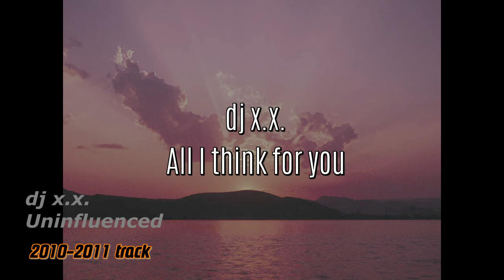dj x.x. - All I think for you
Sounds by dj x.x. production
Videos by dj x.x. production
 - co-operates, requests and other ideas to create and enjoy with me
 - more similar music video and video clips
 - learning how to use some of synths and
 - checking out my new songs and covers from other songs

See U in my next video!! Thanks a lot!! Enjoy..!!